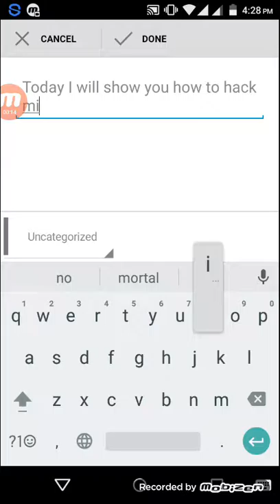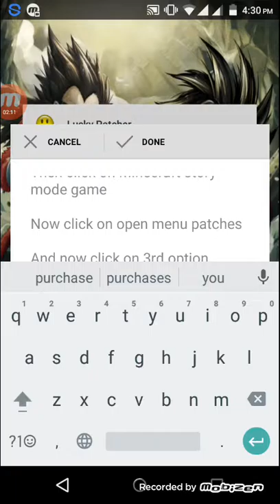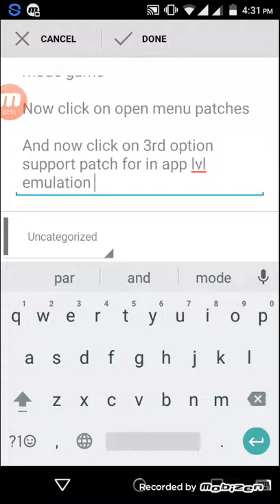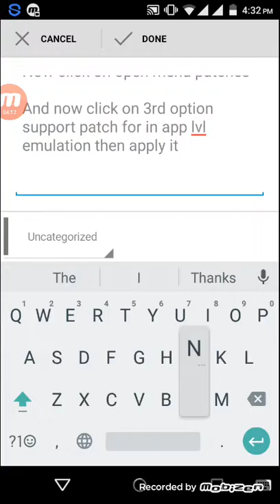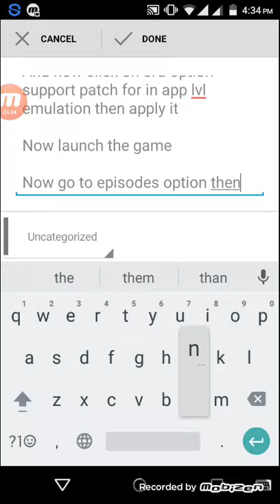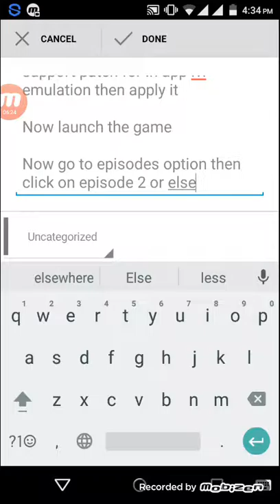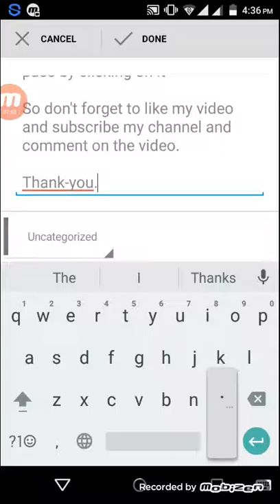how to hack minecraft story mode game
Guys this is real 100℅ real video and original.